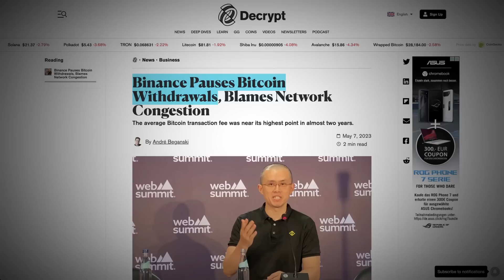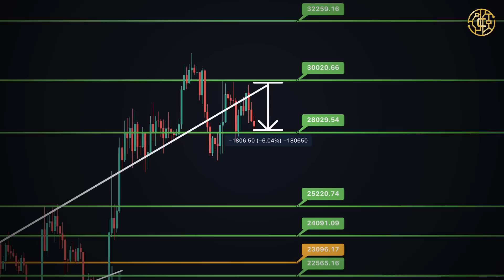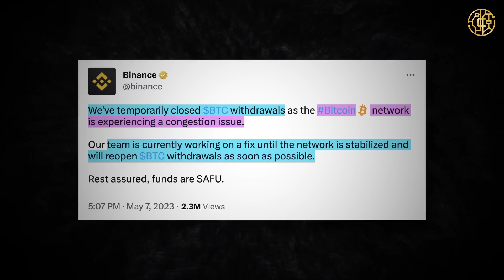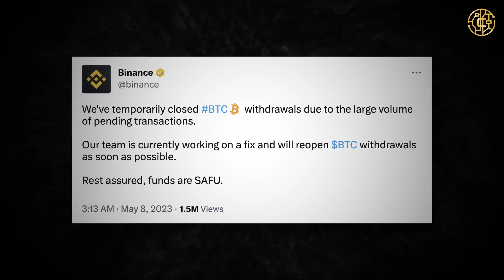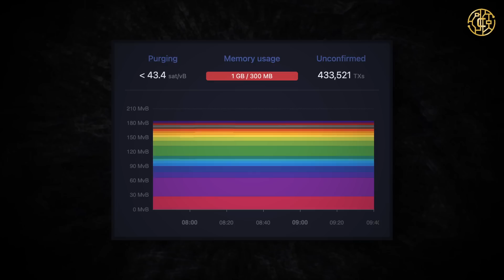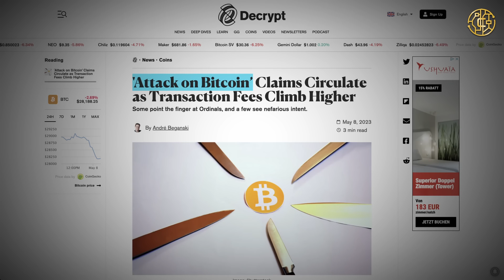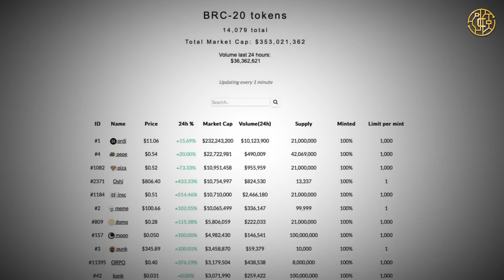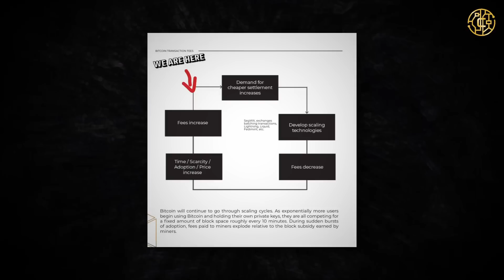ATTACKE auf BITCOIN?! BINANCE pausiert ABHEBUNGEN! Gebühren EXPLODIEREN! BRC-20 Memecoin HYPE uvm.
Die heutigen Krypto News beziehen sich auf die extrem hohen Gebühren im Bitcoin (BTC) Netzwerk und ob das ein Angriff ist!

🚀BITVAVO SONDERAKTION🚀
[Mit die günstigste & sicherste Exchange im Markt]
20€ + 10€ Gratis für die ersten 50 KYC Sign-ups

📕KAPITEL📕
0:00 - INTRO
0:33 - BITVAVO - GÜNSTIG BITCOIN & CO. KAUFEN!
1:09 - BITCOIN PREIS
1:28 - WICHTIGES CHART-MUSTER
2:00 - CPI-INFLATION AM 10.05
2:48 - BINANCE STOPPT ABHEBUNGEN
3:30 - 162k BTC ABGEFLOSSEN?
4:32 - BITCOIN ÜBERLASTET!
6:16 - WIESO?
7:42 - HOHE GEBÜHREN SIND UNVERMEIDBAR
8:51 - BINANCE x LIGHTNING